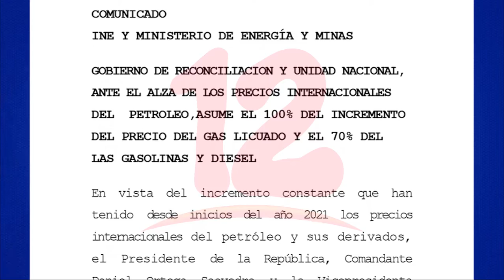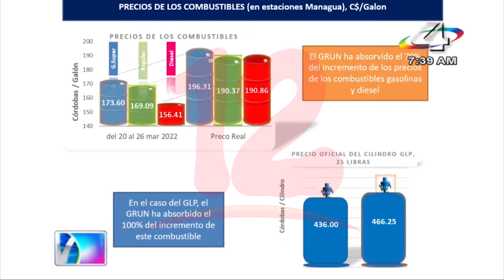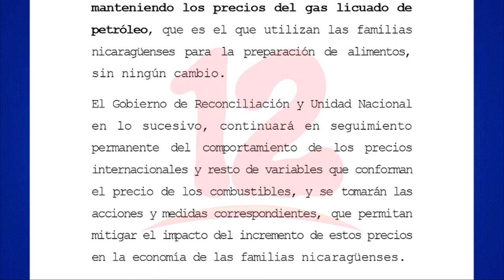Confusión en Nicaragua por precios de los combustibles, no hay cifras oficiales.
Noticias12Nicaragua confusión en Nicaragua por precios de los combustibles, no hay cifras oficiales.